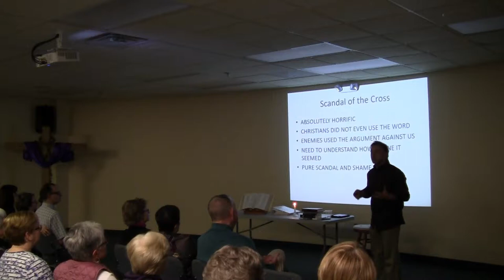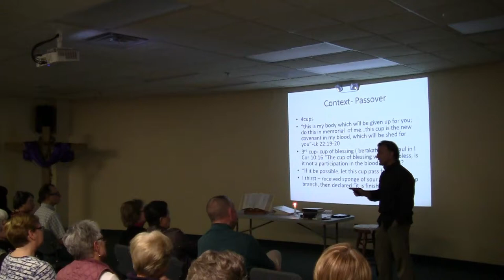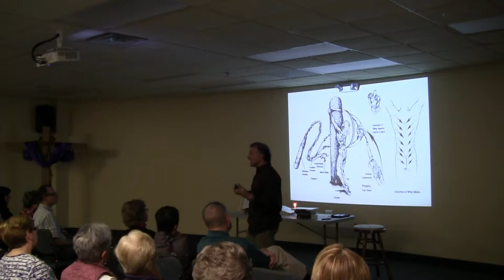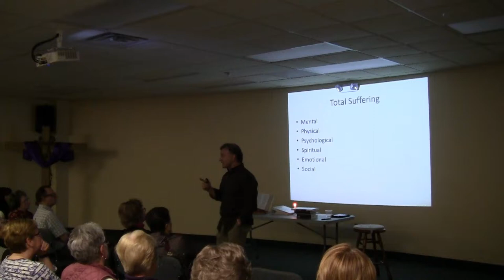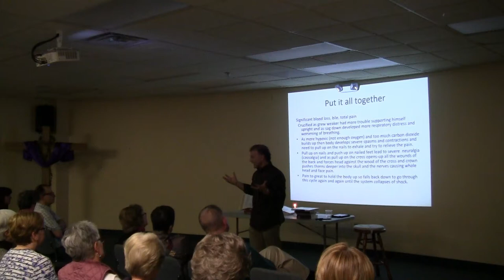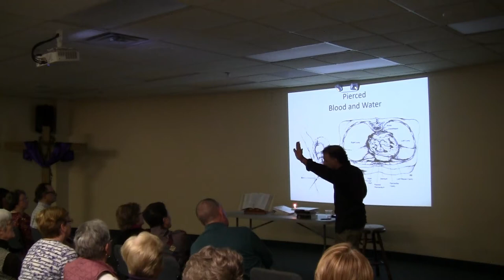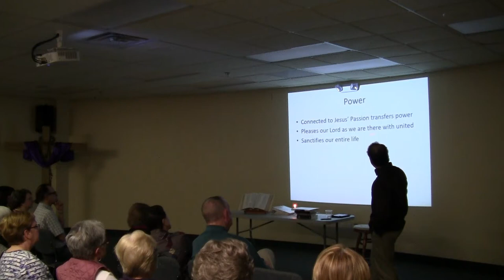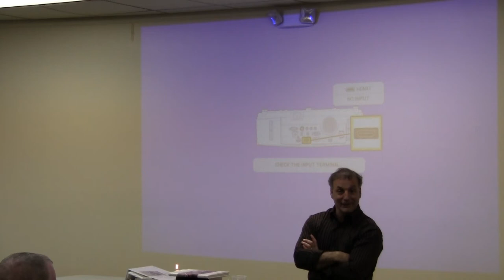Crucifixion of Christ by Dr. Ed Parisi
Crucifixion of Christ from a medical perspective by Dr. Ed Parisi